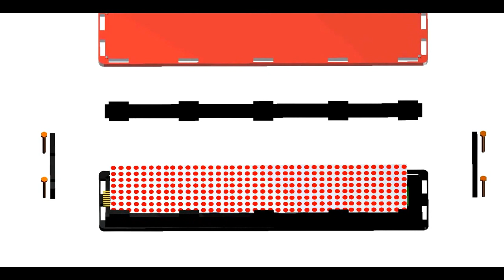Starling Mechanical Assembly